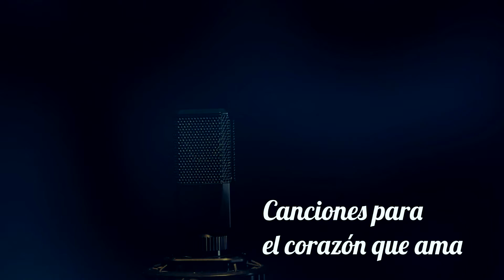Canciones para el corazon que ama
besame mucho
petite fleur